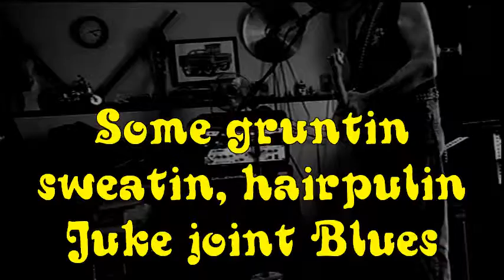old skool blues (practice session)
A little old skool practice session